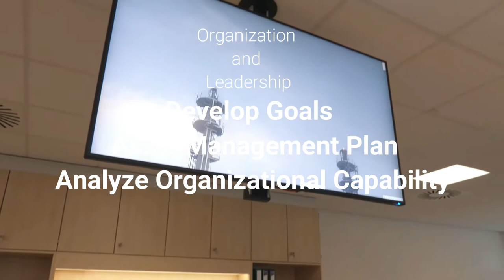The Toolbox for Maintenance and Reliabiltiy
Practical Processes, tips, and controls